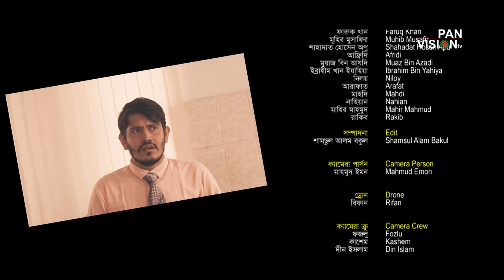Omayik Babohar (অমায়িক ব্যবহার)| Tauhidul Islam | Bangla Nasheed | Official Video Song 2020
Song: Omayik Babohar (অমায়িক ব্যবহার)
Original Singer: Saifullah Mansur
Singer: Tauhidul Islam
Lyrics: Zakir Abu Zafar
Tune: Moshiur Rahman
Composition: Pervez Juwel
Audio Rights: Spondo Audio Visual Centre
Cast: Shafiqul Islam, Faruk Khan, Muhib Musafir
Edit & Color: Shamsul Alam Bakul
Subtitle: Ahsan Habib Khan
Script & Direction: Mahbub Mukul

*** ANTI-PIRACY WARNING ***
This content's Video Copyright is reserved for Panvision TV. Legal action will be taken against those who violate the copyright of the material.

Bangla Islamic Video Song,
Bangla Nasheed,